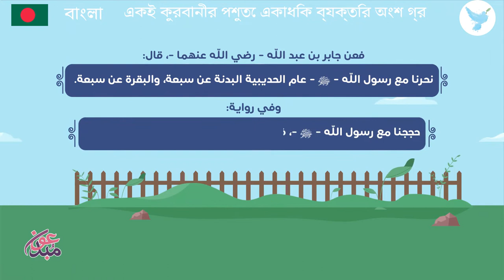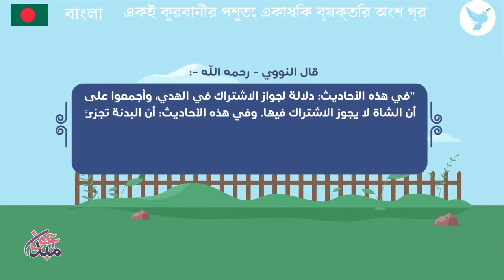একই কুরবানীর পশুতে একাধিক ব্যক্তির অংশ গ্র